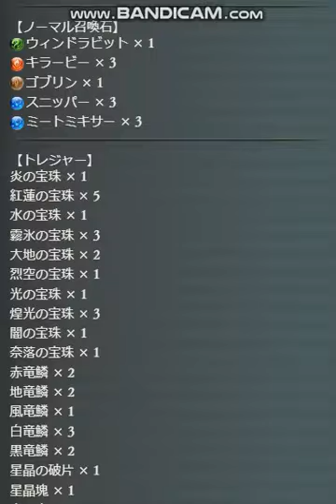【グラブル】サマーギフトキャンペーン 無料10連ガチャ☆彡【2022/08/05】【グランブルーファンタジー/GBF】